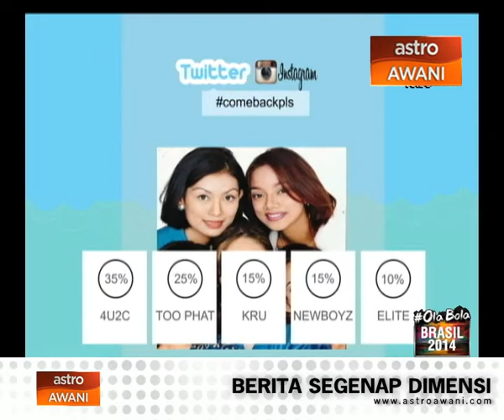Pilihan h Live!: 5 pilihan kumpulan 'reunion' kembali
ComeBackPls menyenaraikan lima kumpulan yang ingin dilihat 'reunion' kembali, hasil pilihan orang ramai.